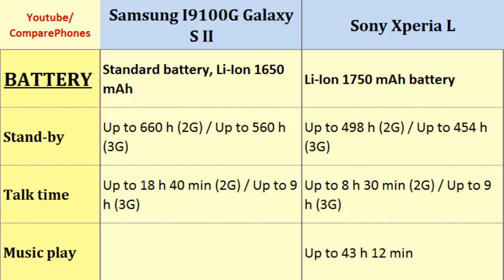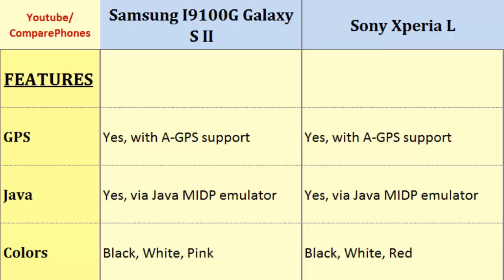Samsung Galaxy S2 I9100G and Sony Xperia L, Details comparison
Samsung Galaxy S2 I9100G  and Sony Xperia L, Details comparison : I9100G Galaxy S II VS Xperia L, Both phones compared by:  Dual-core, 1.2 GHz Cortex-A9, 480 x 800 pixels, 4.3 inches, Dual-core, 1 GHz, 480 x 854 pixels, 4.3 inches, Network, Alert types, Display, Secondary Cam, Dimensions, Bluetooth